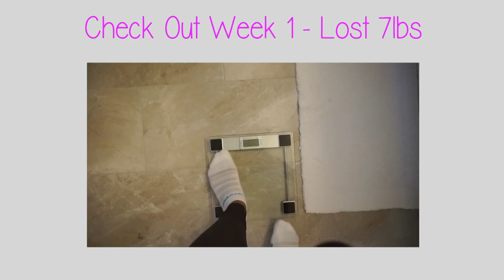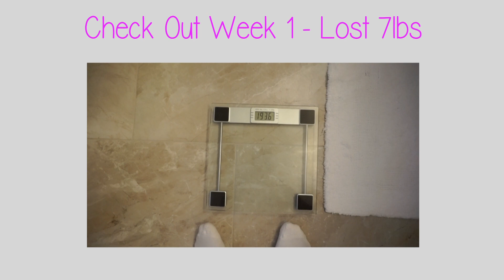TEAMI BLENDS TEA DETOX | WEEK 2 & 3 - FINAL THOUGHTS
T W I T T E R : ImSamanthaGomez
I N S T A G R A M: ImSamanthaGomez
S N A P C H A T : SamanthaKGomez
F A C E B O O K : ImSamanthaGomez
T U M B L R : ImSamanthaGomez
(Trevon's Instagram (My hubby): mr.trevon_g

♡ Daughter's name & birthday : Zara and Ziya Gomez - 05/01/2016
♡ Ethnicity: Trinidadian & Grenadian
♡ Location: Toronto- Canada
♡ How long have you been married: since 03/12/2011

►Tech Info:
♡Camera: Canon T5i & Sony A5000
♡Editor: Final Cut Pro
♡Thumbnail: Photoshop